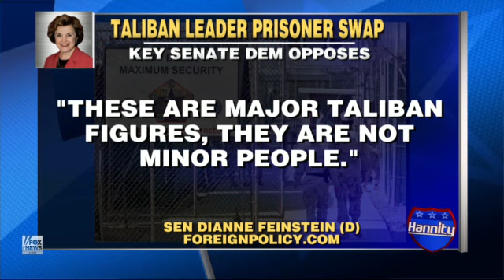3-14-12 Hannity: Liz Cheney: The Real Obama - Broken promises